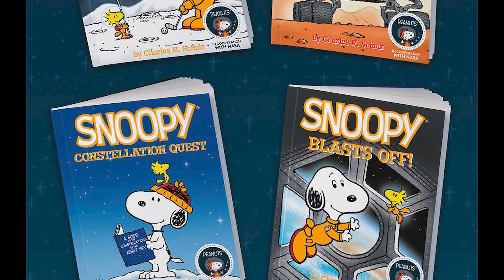Snoopy is Going to Space on NASA's Artemis I Moon Mission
There may not be any humans aboard NASA's Artemis I flight test, but there will be a special canine: Snoopy! Learn why Astronaut Snoopy is flying to space when Artemis launches on its historic mission around the Moon and back.

Artemis I is the first integrated flight test of the Space Launch System rocket that will send the uncrewed Orion spacecraft around the Moon and back to Earth. The mission will check out all spacecraft systems for the first time before crew fly aboard Artemis II. It's one more step toward taking the next giant leap: sending the first astronauts to Mars. Get all the info on this historic mission

Producers: Scott Bednar, Jessica Wilde, Sami Aziz
Videographer: Ben Smegelsky
Credit: NASA